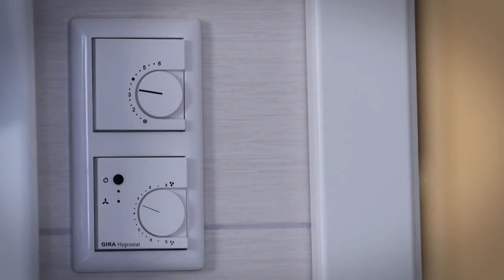Napęd okuć BDT 010-RC - nowoczesna i bezpieczna mikrowentylacja. Inteligentny budynek. Smart Home.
Napęd okuć BDT 010-RC - nowoczesna i bezpieczna mikrowentylacja.
 To wygodne rozwiązanie, które pozwala na otwieranie, zamykanie i rozszczelnianie okna w różnych wariantach (sterowanie naturalną wentylacją). Przewietrzanie odbywa się na całym obwodzie okna poprzez 6-milimetrową szczelinę pomiędzy skrzydłem a ramą. Co ważne, w pozycji wentylacyjnej okno zachowuje właściwości antywłamaniowe w klasie RC2. Naturalna wentylacja zapewnia stały przepływ świeżego powietrza, zmniejsza straty energetyczne i zapobiega powstawaniu pleśni. Dodatkowo okno w wersji rozszczelnionej stanowi barierę dla owadów. To bardzo wygodne, zwłaszcza w sezonie letnim.